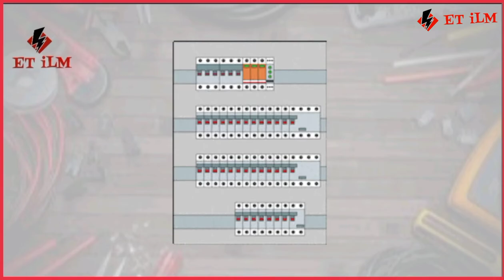Does a MCB circuit breaker trip when a Human gets an electric shock?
In this video, I’ll show you Does a MCB circuit breaker trip when a Human gets an electric shock? | et_ilm Enjoy!

kiya insan ko current lagne par mcb trip kary ga
Why MCB trips frequently | MCB बार बार ट्रिप होने का कारण | mcb tripping reason
Bijli Current Lagne Par Kya Karna Chahiye | करंट लगने के बाद क्या करे ? | Electric Shock Treatment
short circuit experiment with mcb , how to test a circuit breaker , mcb
RCCB/ELCB [🔴 LIVE TEST ]✔️
How to identify whether MCB trip on overload or on short circuit ?
Electric shock से बचने के लिए राम बाण उपाय । electric shock अब कभी नहीं लगेगा
MCB, Short circuit & Overload Mechanism | Let's see inside
MCB Circuit Breaker working animation in Urdu/Hindi | What is inside a circuit breaker
Miniature Circuit Breaker, (MCB), How does it work?
How Does a Miniature Circuit Breaker (MCB) work?
MCBs, how do they work?
Why MCB tripping | how to identify MCB tripping on overlaod or short circuit ?
MCB Trip Testing || MCB Connection || MCB Short Circuit Live Experiment || Circuit Breaker Testing
Why use MCB for safe life from electrical shock ??
MCB Ki Live Working Dekho Short Circuit Hone Par || Opened MCB Live Working Experiment Slow Motion
What does an MCB protect against | short circuit protection | overload protection | electrical video
What happens when humans, bird or fish touches electric wire? Electric Shock,explained!
circuit breaker trip
switch trip
breaker keeps tripping
circuit breaker keeps tripping
shunt trip
outlet stopped working breaker not tripped
gfci keeps tripping
gfci outlet keeps tripping
shunt trip breaker
tripped breaker
electric trip
no power to outlet breaker not tripped
electrical outlets not working but breaker not tripped
mcb trip
gfci breaker keeps tripping
partial power outage in house no breaker tripped
cb trip in inverter
ac breaker keeps tripping
circuit breaker on but no power to outlet
elcb trip
arc fault breaker keeps tripping
circuit breaker keeps tripping without load
dryer keeps tripping breaker
water heater tripping breaker
ac compressor tripping after few minutes
trip switch box
arc fault breaker tripping
outlet not working breaker not tripped
inverse time circuit breaker
do breakers go bad
main breaker keeps tripping
my breaker keeps tripping
no power to light switch breaker not tripped
water heater keeps tripping breaker
main circuit breaker keeps tripping
gfci tripping
ac tripping breaker
shunt trip breaker wiring
breaker keeps tripping after reset
gfci breaker tripping
ac trips breaker after 5 minutes
main switch tripping
power out in half of house breaker not tripped
electric trip switch
electric keeps tripping
outlet keeps tripping
blown circuit breaker
power keeps tripping
hot tub keeps tripping breaker
hot tub tripping breaker
circuit keeps tripping
washing machine tripping breaker
breaker is on but no power
trip switch on but no power
trip switch keeps tripping
breaker switch keeps tripping
circuit breaker not tripped but no power
lsig breaker
earth leakage circuit breaker keeps tripping
earth leakage keeps tripping
electric trip switch keeps tripping
afci breaker tripping
shunt release
bad circuit breaker
hot water heater keeps tripping breaker
hot water heater tripping breaker
trip circuit
ac trips breaker after few hours
earth leakage tripping
air conditioner keeps tripping breaker
ac unit tripping breaker
ac unit keeps tripping breaker
shunt breaker
breaker keeps popping
air conditioner tripping breaker
my circuit breaker keeps tripping
the tripping circuit is
15 amp breaker keeps tripping
gfci outlet tripping
breaker not tripped but no power
elcb tripping time
gfci keeps tripping in garage
lights keep tripping
breaker for ac unit
blown breaker

ABOUT MY CHANNEL:
Hi! I’m { Asad Ali Janjua }. On my channel, you will find { ET iLM }. I love
sharing [ Electrical related video ] with you guys as I experience them myself.
                                                                                                       Thanks